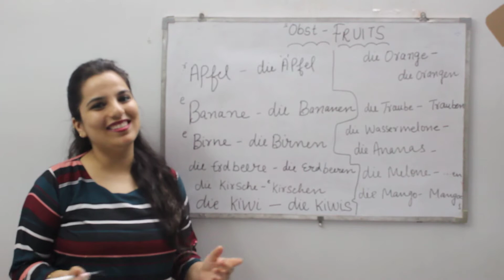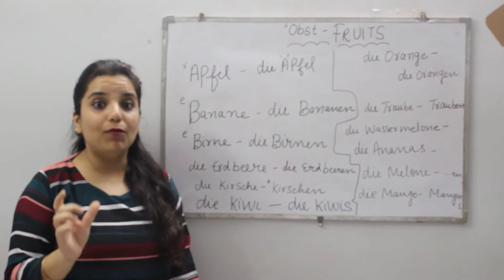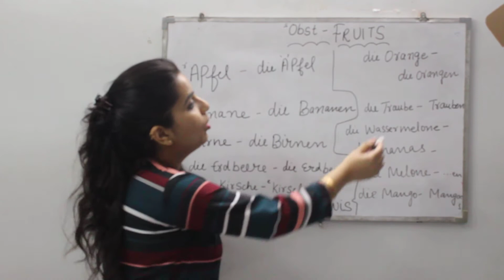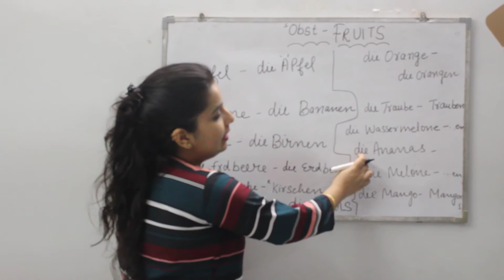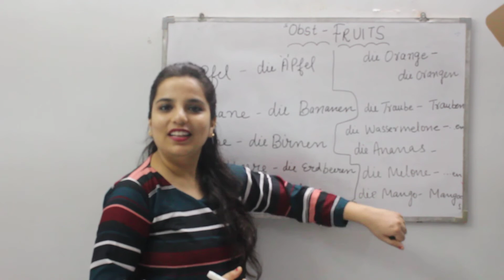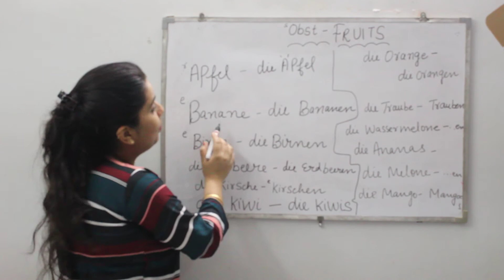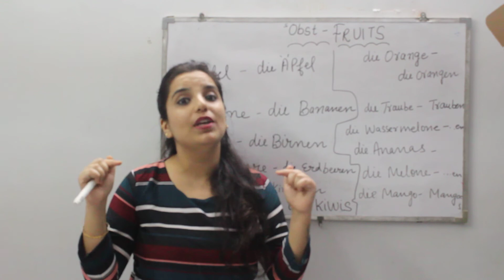Fruits name in German (Obst)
"In this video, I'm explaining Fruits name  in German .
Obst (Das Obst )(Fruits name )
der Apfel-Die Äpfel (apple)
Die Banane-die Bananen(banana)
Die Birne-Die Birnen(pear)
Die Erdbeere -Die Erdbeeren(strawberry)
Die Heidelbeere-Die heidelbeeren (BLUEBERRY)
Die Kirsche-Die Kirschen(cherry)
Die Kiwi-Die Kiwis(kiwi)
Die Orange-die orangen(orange)
Die Pflaume-Die Pflaumen(plum)
Die Traube-Die trauben(grapes)
Die Wassermelone-Die Wassermelonen(watermelon)
Die Ananas-Die Ananas(pineapple)
Der Granatapfel-die Granatäpfel(pommegranate)
Die Aprikose-Die Aprikosen(apricot)
Die Melone -Die Melonen(melon)
Die Mango-Die Mangoes(mango)

I hope now you can able to write and read Fruits name  in German language .
Will come with more new topics soon till then,Aufwiedersehen.